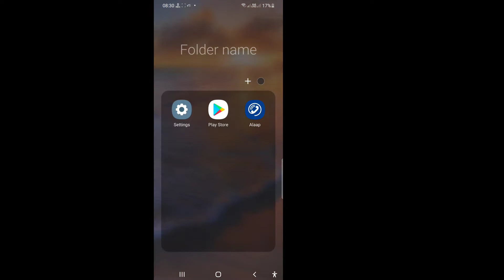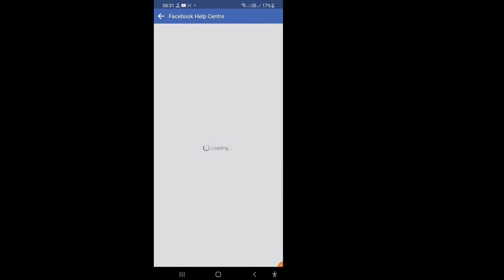How To Know Who Is Visiting My Facebook Profile | Facebook Profile Viewers - 2022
Want to know How To Know Who Is Visiting My Facebook Profile? (iPhone & Android) ! You're in the right place! Watch this video to Learn How To Know Who Is Visiting My Facebook Profile (iPhone & Android).

No, Facebook doesn't let people track who views their profile. Third-party apps also can't provide this functionality. If you come across an app that claims to offer this ability, please report the app.